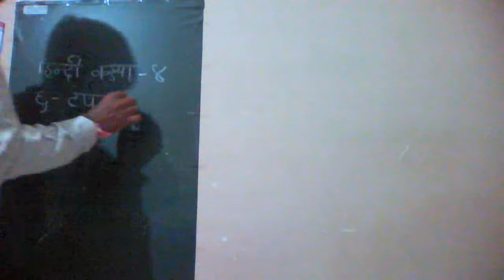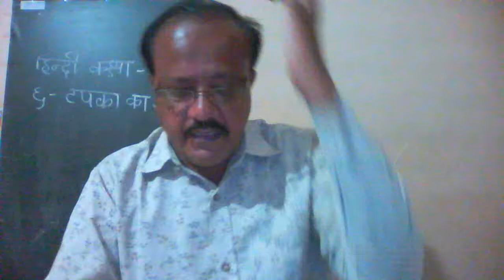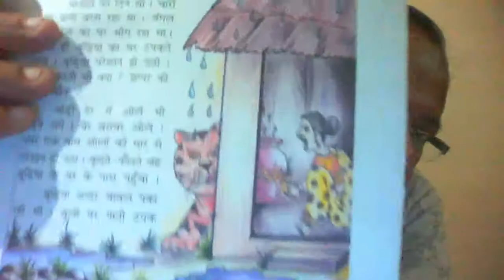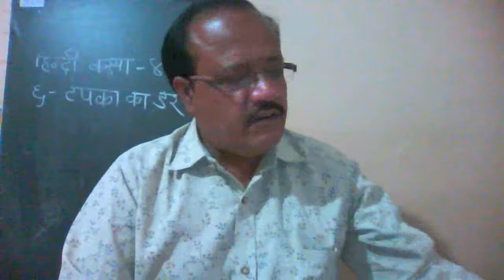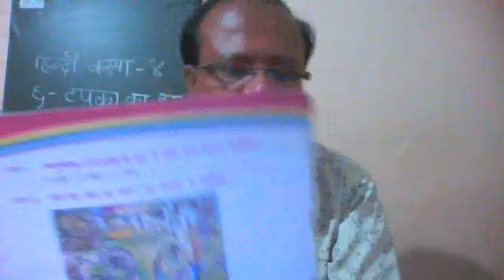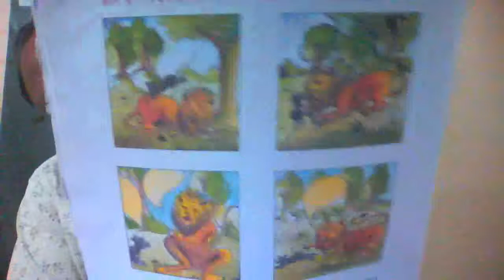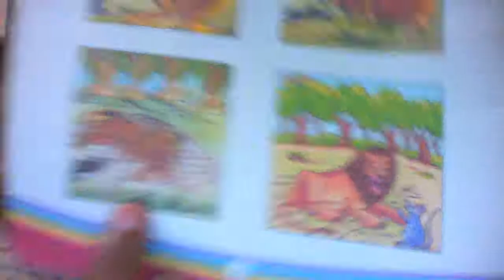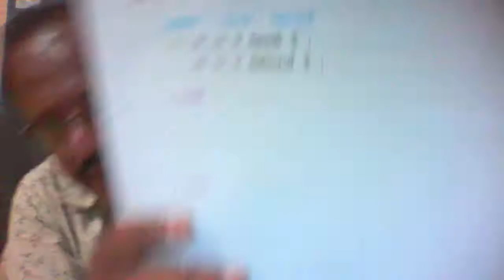Moti bhagedi. ધોરણ 5 હિન્દી પાઠ 6 ટપકા કા ડર મોટી ભગેડી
Moti bhagedi. Std. 5 hindi. Lesson 6 tapaka ka dar Moti bhagedi